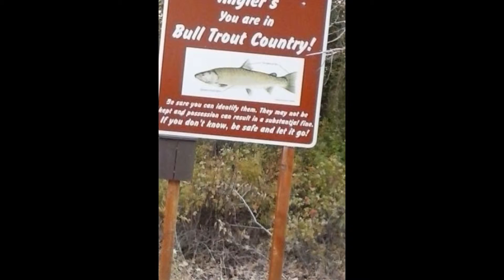Life on the road / Frenchys & Poni,s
Out on the road camping and living .